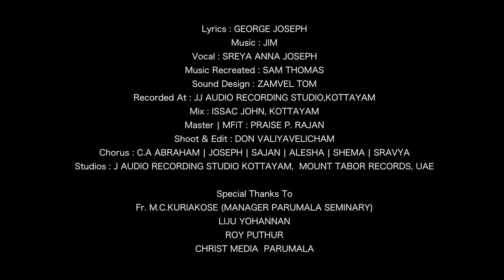Parumala Devalayamullil | New Parumala Cover Song | Sreya Anna Joseph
Lyrics : GEORGE JOSEPH
Vocal : SREYA ANNA JOSEPH
Music Recreated : SAM THOMAS
Sound Design : ZAMVEL TOM
Recorded At : JJ AUDIO RECORDING STUDIO,KOTTAYAM
Mix : ISSAC JOHN, KOTTAYAM
Master | MFiT : PRAISE P. RAJAN
Shoot & Edit : DON VALIYAVELICHAM
Chorus : C.A ABRAHAM | JOSEPH | SAJAN | ALESHA | SHEMA | SRAVYA
Studios : J AUDIO RECORDING STUDIO KOTTAYAM,  MOUNT TABOR RECORDS, UAE

Fr. M.C.KURIAKOSE (MANAGER PARUMALA SEMINARY)
LIJU YOHANNAN
ROY PUTHUR
CHRIST MEDIA  PARUMALA